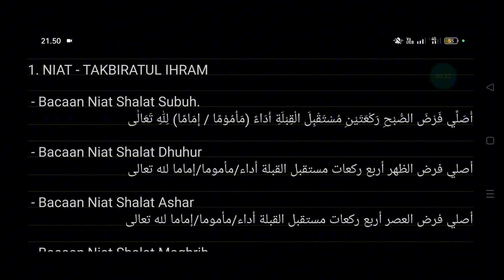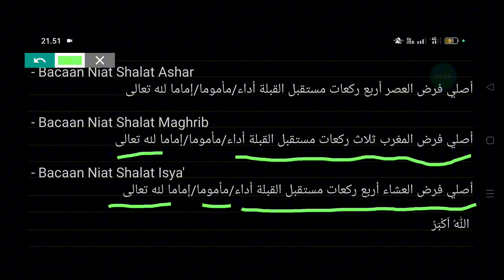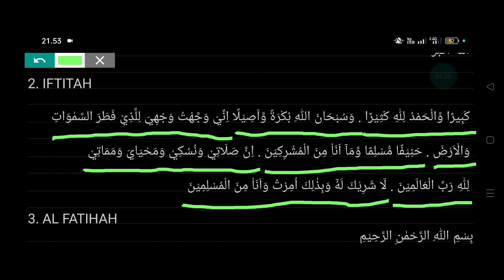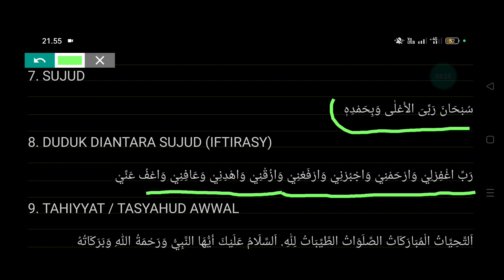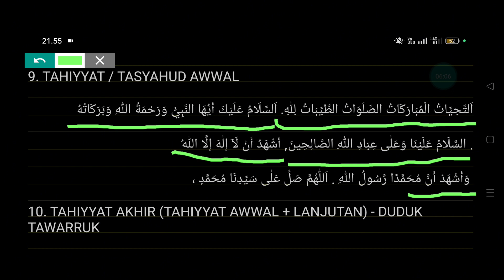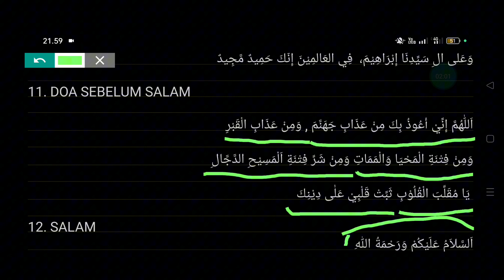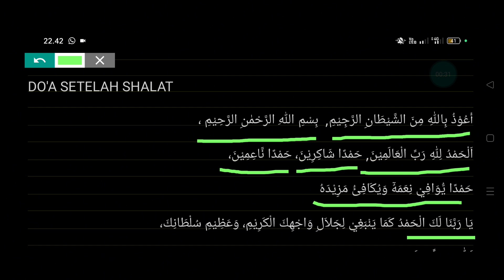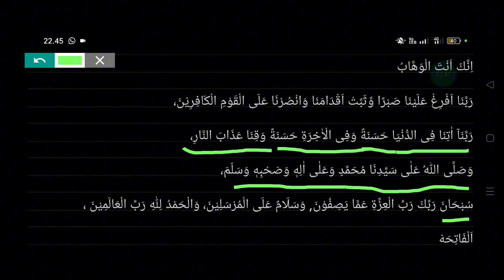Bacaan shalat, Dzikir, dan Do'a